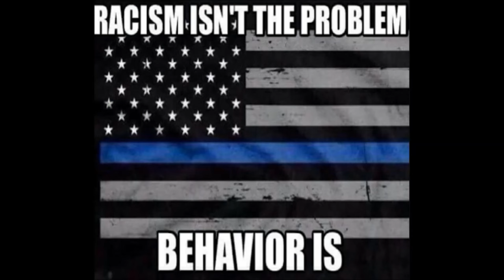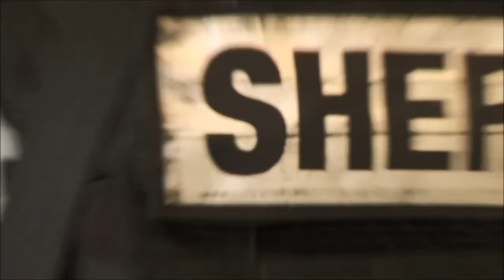King County Sheriff, Police Tribute - 3 Doors Down